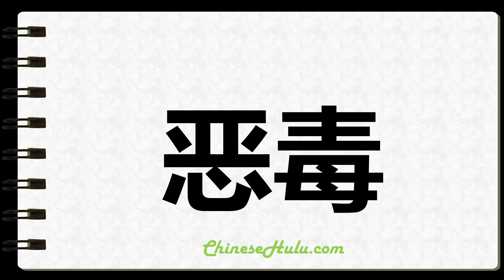How to Write Vicious in Chinese